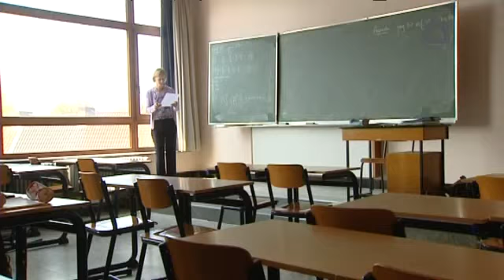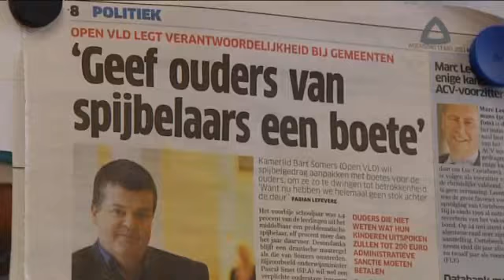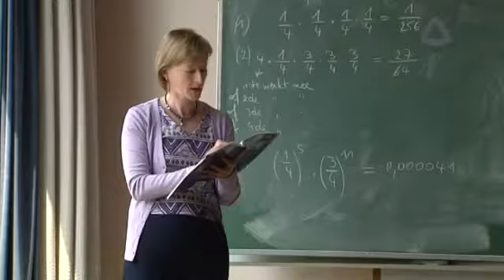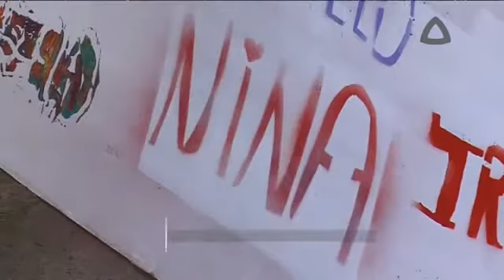Vernieuwde Kraakhuis in de Bijloke feestelijk geopend met kunstwerk Ara Starck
Op woensdag 16 november opende Muziekcentrum De Bijloke Gent het vernieuwde Kraakhuis. Er zijn een aantal grote veranderingen doorgevoerd. Zo ontwierp Ara Starck, de dochter van de bekende designer Philippe Starck, een doek dat de akoestische resonantie regelt.

De zestiende-eeuwse ziekenzaal werd tijdens de zomermaanden omgevormd tot een perfect uitgeruste hedendaagse concertzaal voor klassieke muziek. In de eerste plaats werd er gezocht naar meer zit- en zichtcomfort voor de luisteraars. Zo werden op maat gemaakte inschuifbare tribunes voorzien met 238 inklapbare stoelen.
Maar er werden vooral zware akoestische aanpassingen gedaan aan het Kraakhuis.

De blikvanger is het grote doek dat zich uitstrekt over de hele lengte van het plafond. Het doek regelt de akoestisch resonantie doordat het op en neer gelaten kan worden. Zo kan er in nog betere omstandigheden naar de musici geluisterd worden.

De Bijloke heeft van het doek ook meteen een kunstwerk gemaakt en liet het ontwerpen door Ara Starck. Ze beschilderde eerder al een plafonddoek voor restaurant Dali in het Parijse tophotel Le Meurice.

Het Kraakhuis werd feestelijk ingehuldigd met een vernissage van het doek in aanwezigheid van Ara Starck, een receptie en pianoforterecital van Alexei Lubimov met werk van Schubert, Glinka en Hérold.